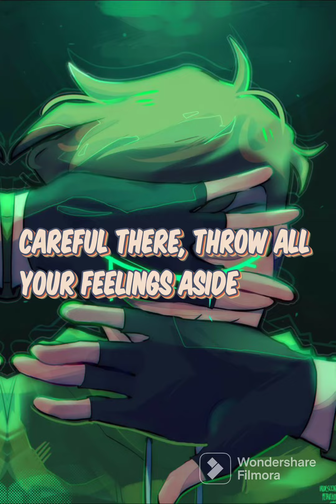Boyfriend - Dove Cameron (with a twist)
art is not mine. i found them on Pinterest.
@ETHEREAL on Pinterest
Credits to : @0hm_draws

other credits will be mention as soon as i found them